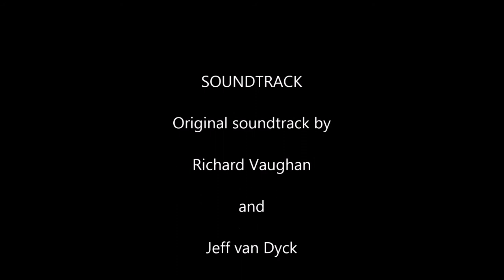Kievan Rus #4 - War with the Kingdom of Hungary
Kievan Principality campaign, Rusichi TW, a mod for Medieval II Total War on vh/vh. I am using a submod that makes the AI more aggressive. You can find out more at the Rusichi TW forum at the twcenter. Enjoy.